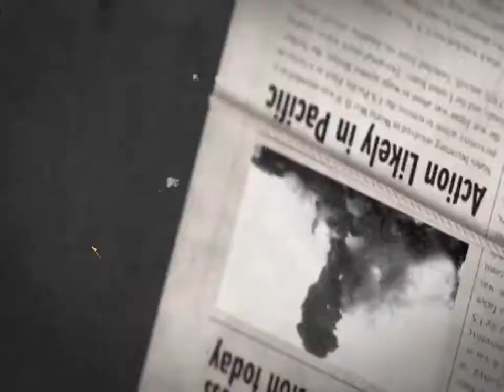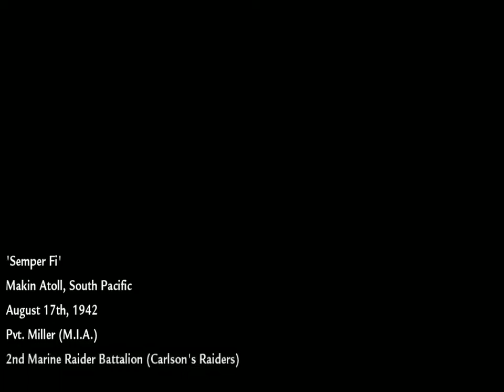Call of Duty World at War gameplay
first time playing  call of duty world at war